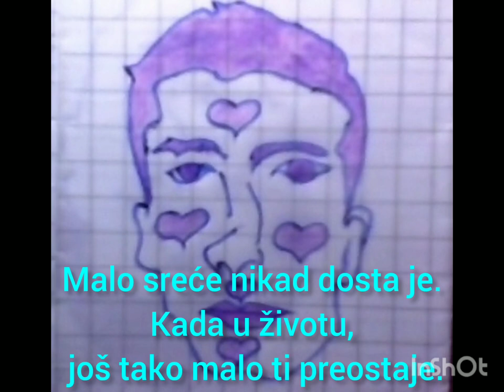Kocka Bačena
Text: Dimitrijević Nenad